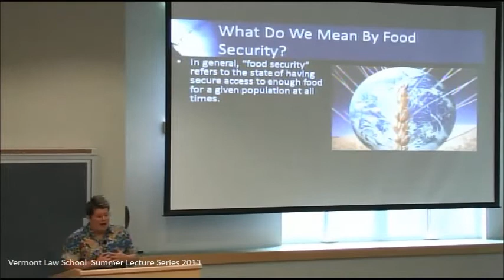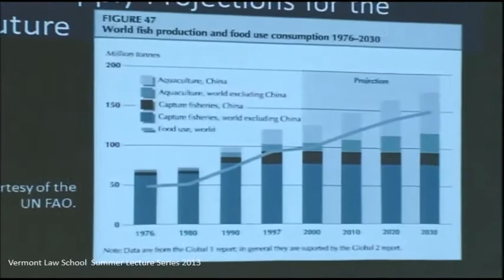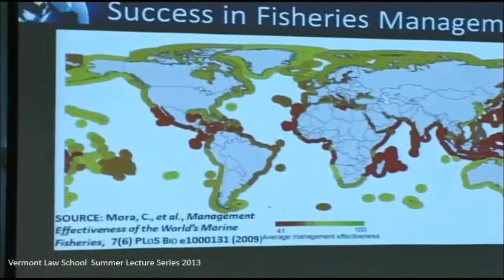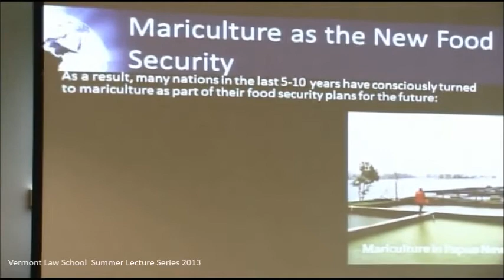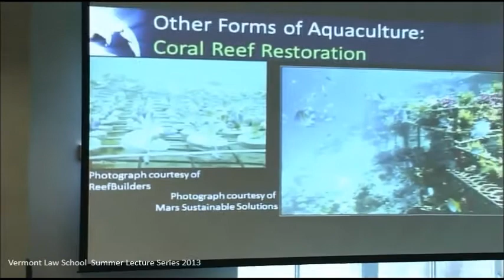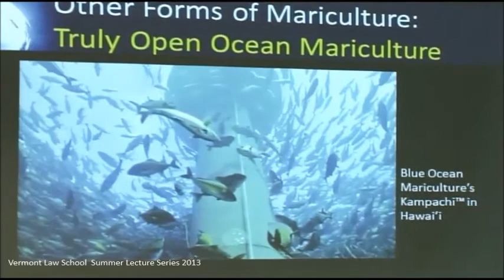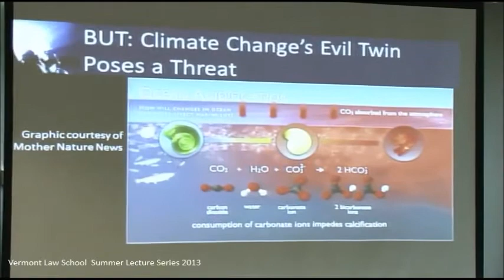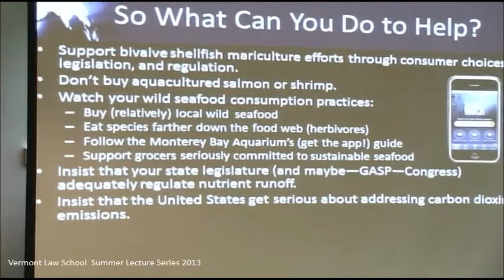2013 Hot Topics: "Sustainable Food Systems, Ocean Fish Stocks, and Mariculture"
Sustainable Food Systems, Ocean Fish Stocks, and Mariculture
Robin Kundis Craig, University of Utah, S.J. Quinney College of Law

The role of the oceans in creating sustainable food
systems is often neglected, even though several recent
reports question whether fish will continue to be a
viable source of protein for the world's populations.
Increased use of mariculture is being touted as a potential
replacement for or supplement to wild fish and seafood.